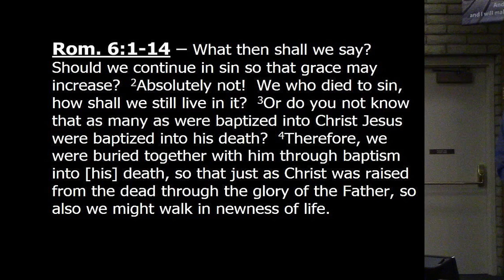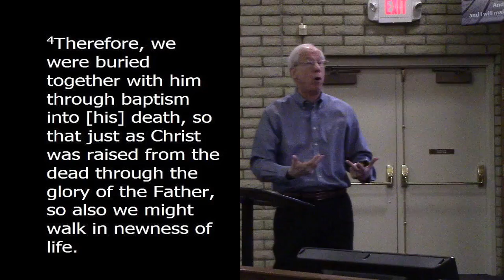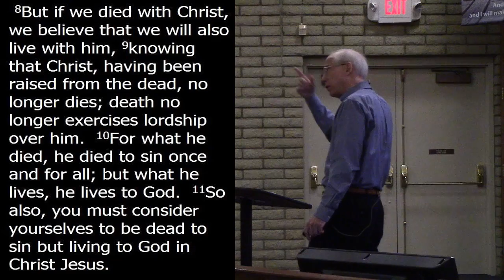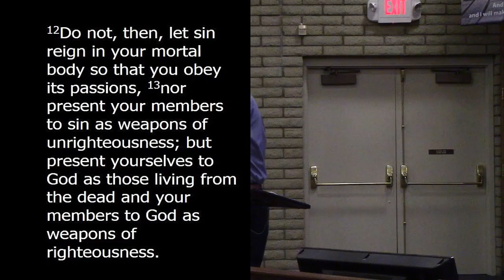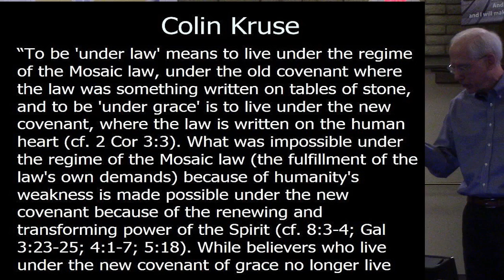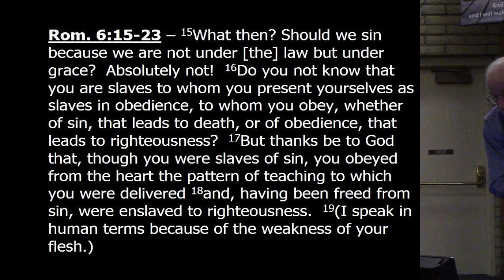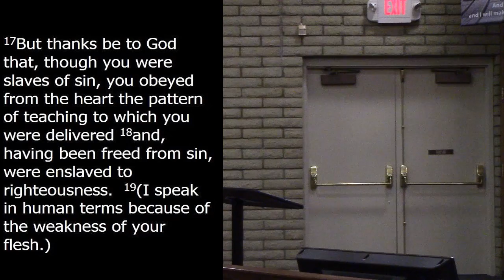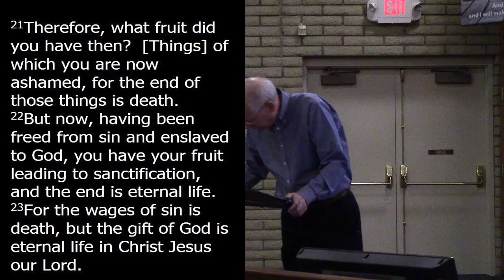Romans week 12